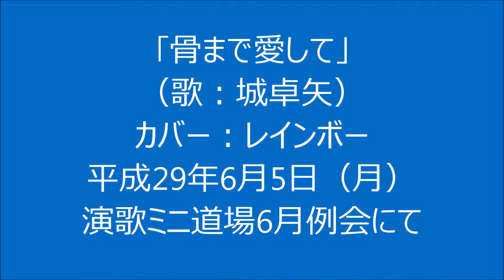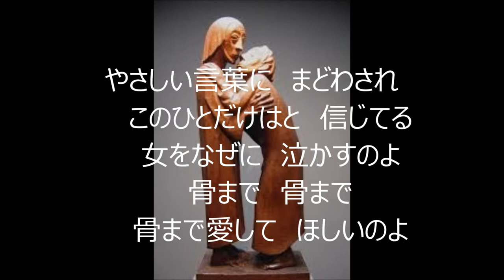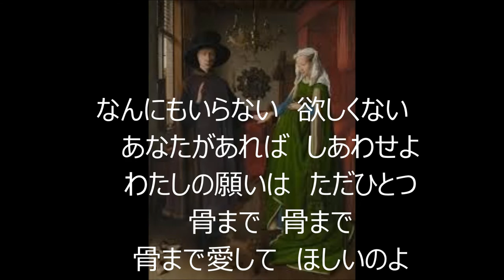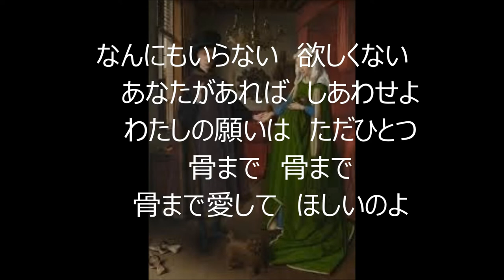｢骨まで愛して」（カバー：レインボー）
城卓矢のミリオンヒットセラーだそうです。
この歌で、城卓矢は紅白に出場できたと聞いています。